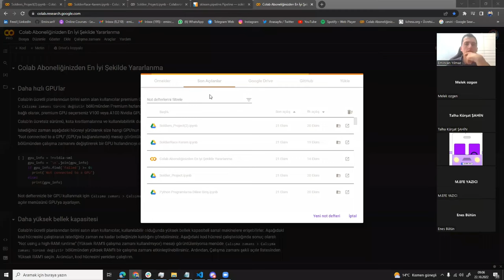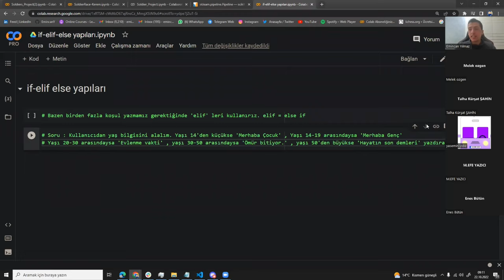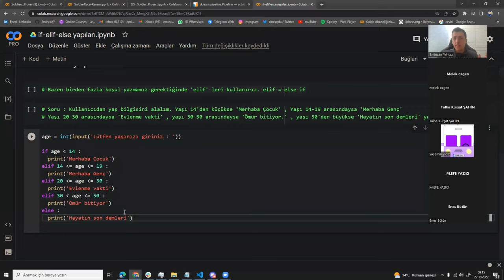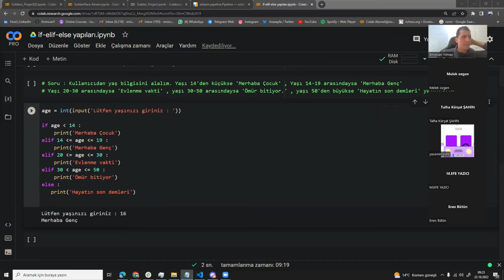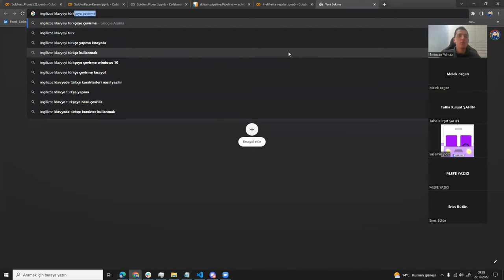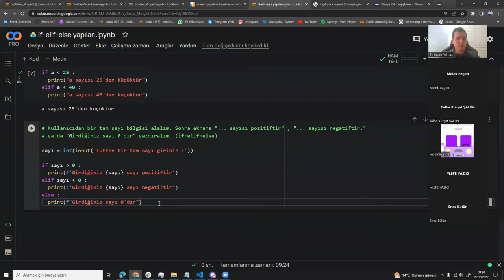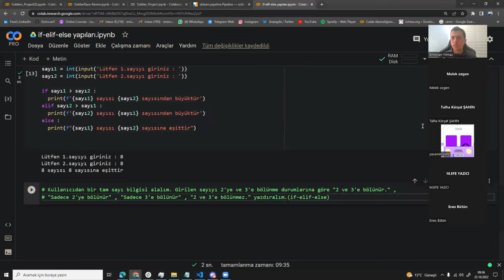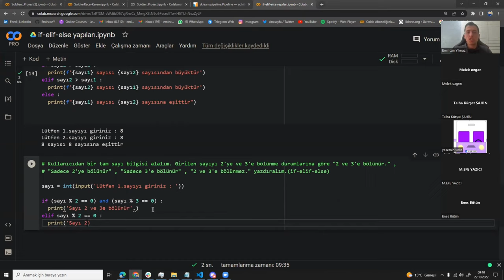Yapay Zeka - Python [1.Kur-20. Ders]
PEYKHANE ATÖLYE
Yapay Zeka
Otomasyon Yazılımları
Mobil Uygulamalar
Dijital Oyun
Dijital Eğitim Materyalleri
Sanal Şehirler

PEYKHANE
Yetenekleri çekirdekten keşfeder,  Milli Manevi değerlere sahip yeni dünya düzeninde aktif rol alacak bireyleri PEYKHANE atölyelerimizde yetiştiriyoruz.